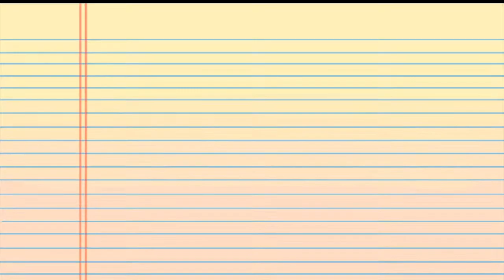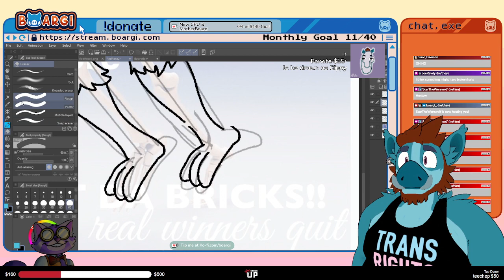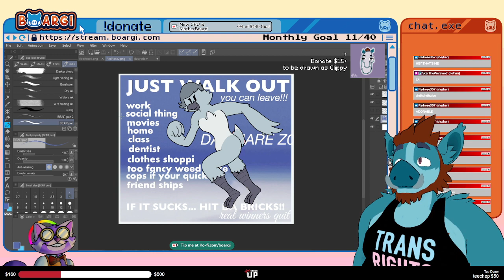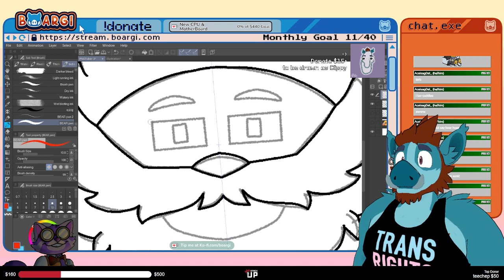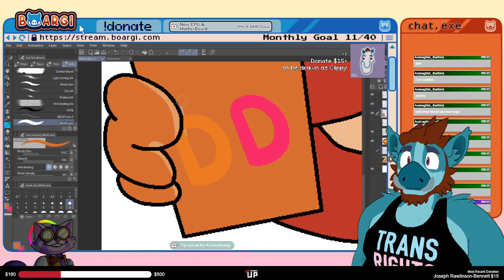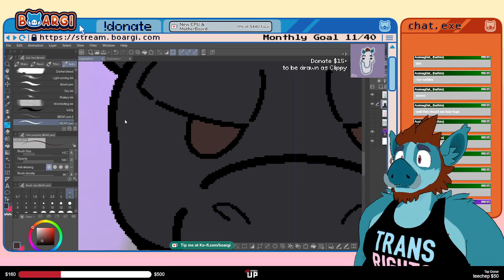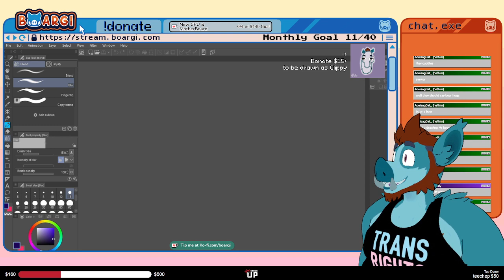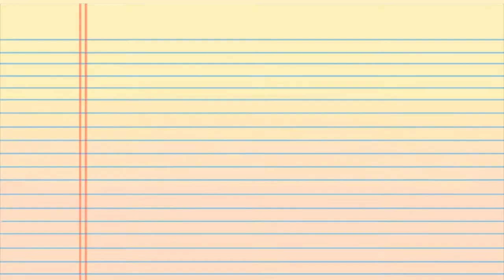[18+][Charity Stream] Art Commissions - Super Animal Royale | !throne !streamloots